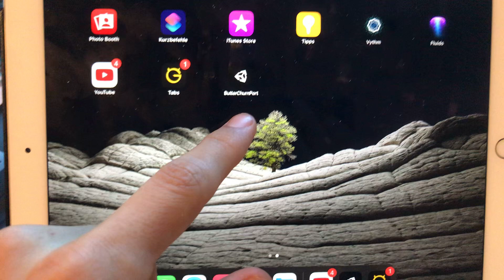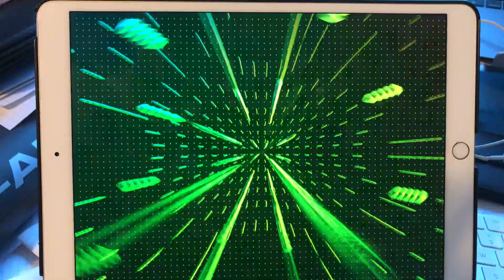Milkdrop / Butterchurn in Unity on iOS ❤️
After some weeks of work I finally managed to run Milkdrop / Butterchurn in Unity. It’s also working on mobile devices like my iPad.